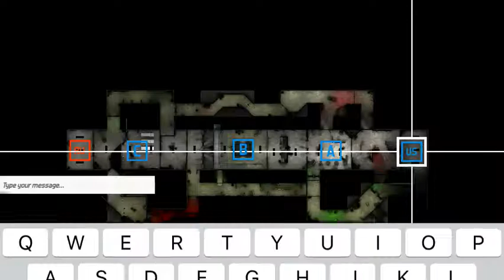Bullet Force Trolling: 36